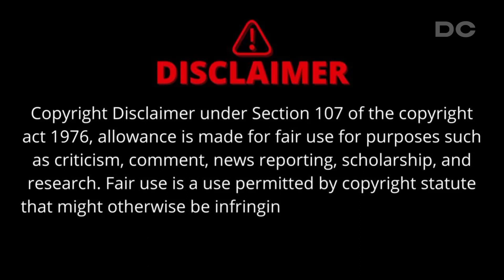🕳️One punch man 👊season 3 trailer breakdown|தமிழ்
one punch man 👊season 3 anime💥 trailer breakdown ⚡